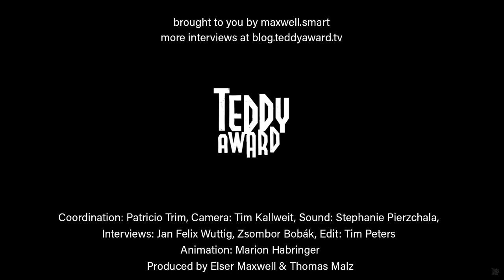Interview with TEDDY Jury member Sylva Häutle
Zsombor Bobák in conversation with TEDDY Jury member Sylva Häutle